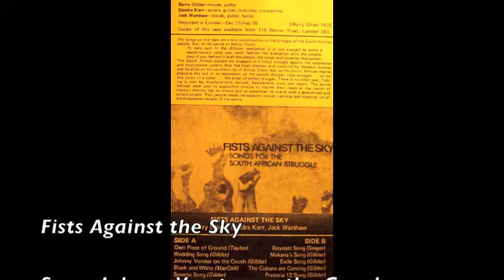Fists Against the Sky - Johnny Vorster on the Couch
This song - 'Johnny Vorster on the Couch' - is from a cassette album called 'Fists Against the Sky' recorded in London 1978 by Barry Gilder with Jack Warshaw and Sandra Kerr. A version of the tape was smuggled into South Africa and banned by the apartheid authorities.

The song was composed by Barry Gilder in about 1974 before he went into exile and is about then apartheid South African prime minister, JB Vorster.